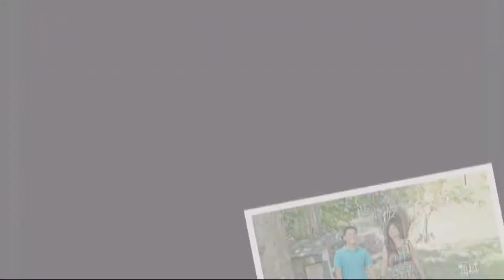LC Villanueva Photography on Marlon + Mars (AVP) 02.28.14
LC Villanueva Photography

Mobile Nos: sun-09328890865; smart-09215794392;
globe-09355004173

Address: Unit 109 - ground floor Santos Bldg. 2 Corner Quirino and Duterte St. Davao City 8000